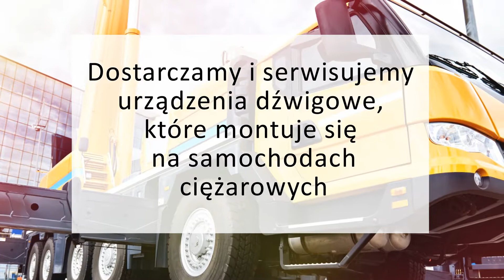Konserwacja żurawi Krantrak Hiab-Śląsk Będzin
Prowadzimy firmę Krantrak Hiab-Śląsk z siedzibą w Będzinie, w województwie śląskim. Na rynku działamy od 2001 roku, dostarczając i serwisując urządzenia dźwigowe, które montuje się na samochodach ciężarowych. Właścicielem jest Piotr Płonka.

Oferta firmy obejmuje: żurawie hydrauliczne, hakowce,burty załadunkowe, dźwigi, podnośniki koszowe, bramowce, wózki widłowe podwieszane oraz części zamienne do żurawi.

Poza tym wykonujemy naprawy i konserwacje żurawi.